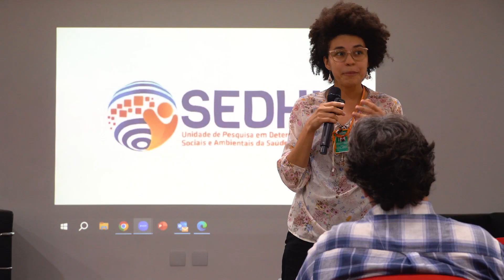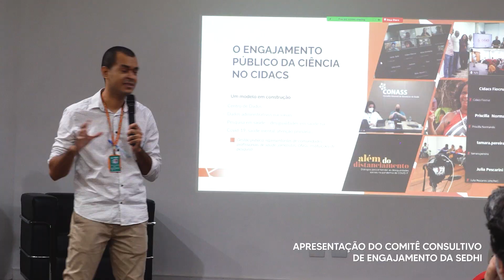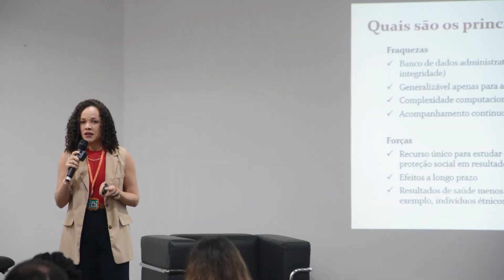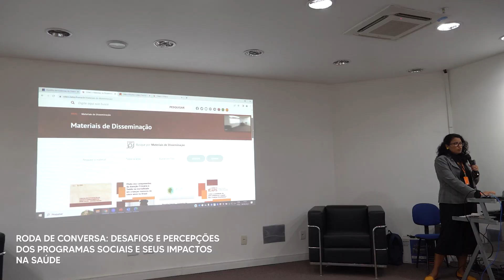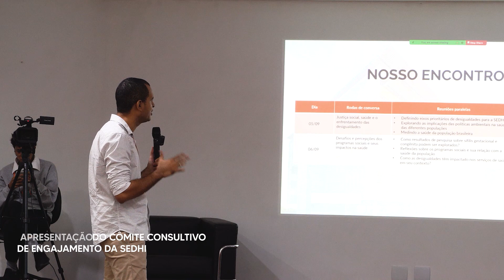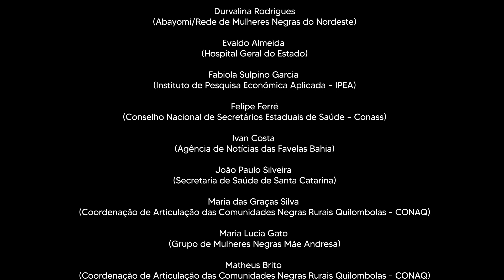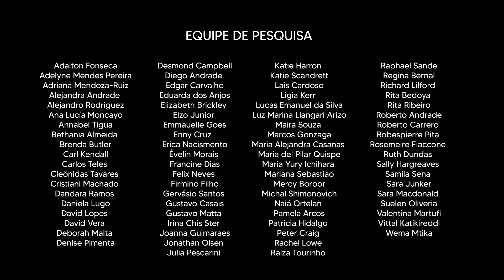Encontro do Comitê Consultivo de Engajamento Público no Cidacs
O Comitê Consultivo de Engajamento Público da Ciência da Unidade de Pesquisa da Sedhi foi implementado oficialmente em setembro deste ano.

A participação da sociedade civil e de gestores públicos junto aos cientistas para formulação de questões de pesquisa e futuras investigações é um dos motes da Sedhi.

O encontro dos membros do Comitê Consultivo foi marcado por muitas trocas e afetos, a partir de diferentes realidades e pontos de vista. Para registrar esse momento tão importante, o Cidacs produziu um vídeo com os melhores momentos do encontro.